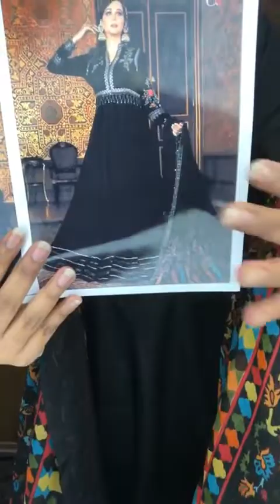✨কাজলরেখা✨price shunle obak hoben😱 || Surachna Fabrics || Facebook Live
✔Name:

✔Address:

✔Area:

✔Phone Number